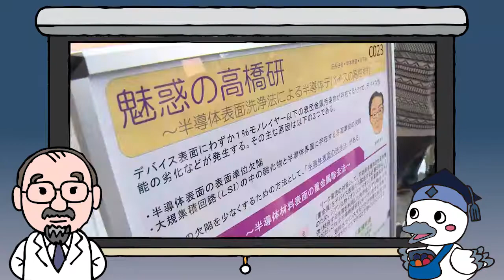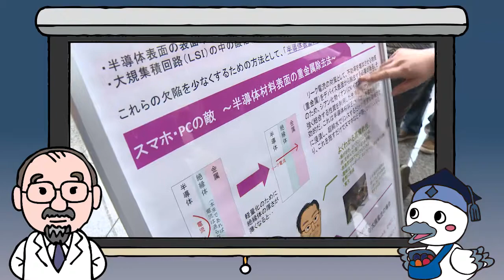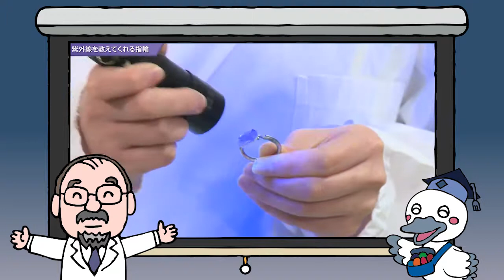「工学部 応用化学科」応用化学科の特長「カリキュラムPick Up編」